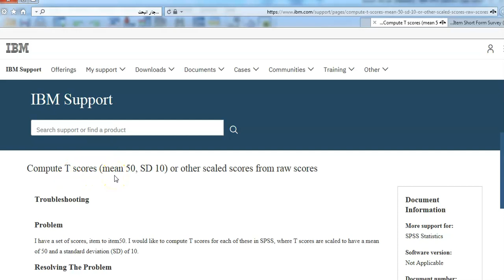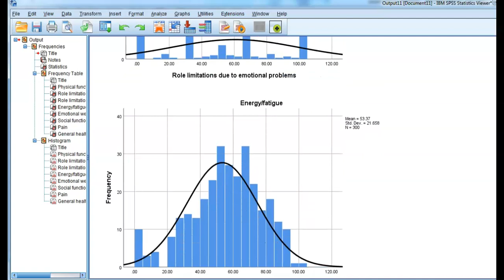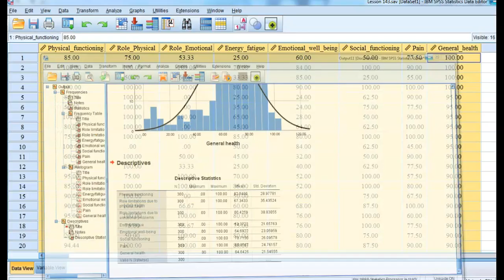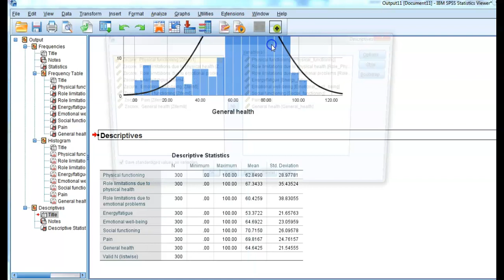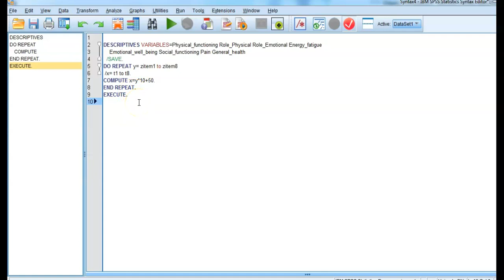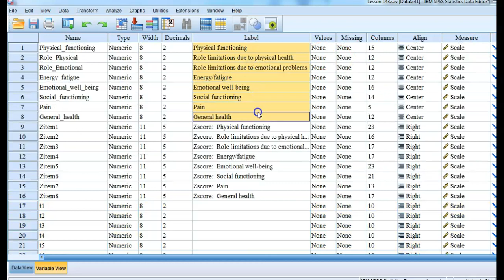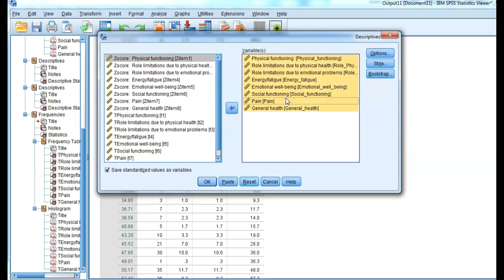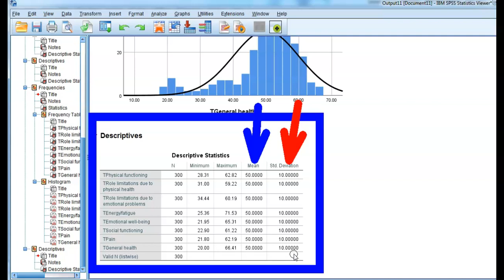SPSS: Lesson 143: Compute T scores (mean 50,SD10) تحويل المتغير إلى توزيع ت بمتوسط 50 وانحراف 10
حصريًا باللغة العربية
الدرس 143
تحويل المتغير المتصل إلى متغير يتبع توزيع (ت) بمتوسط 50 وانحراف معياري 10
Compute T scores (mean 50, SD 10) or other scaled scores in SPSS
 يوتيوب: قناة د. أسماء الميرغني
 تويتر: Dr_Asmaa1977
فيس بوك: smaa1977

طرق التواصل مع د. أسماء الميرغني:
إيميل
واتس اب
ونسعد بتواصلكم